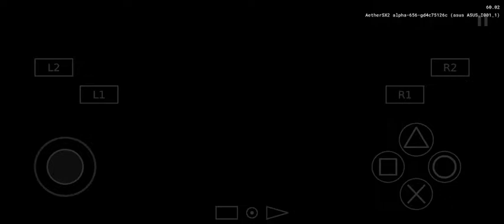Dragon quest 8 [AetherSX2] walkthrough part 50 - pirate cove entrance